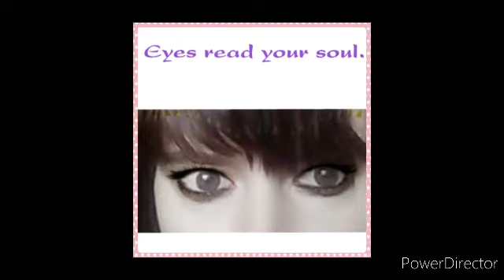Free as a bird now.Goodbye.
Last video for a few weeks.Surgery coming up.Don't forget about me.I will be back.Remember I'm free as a bird and I need to be that way for awhile.